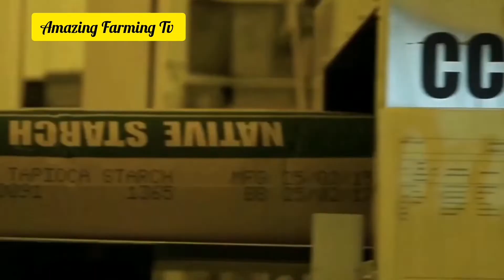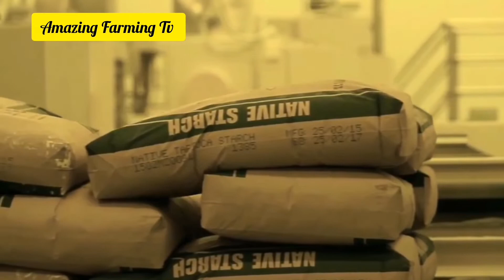CASSAVA PROCESSING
This Video is for Entertainment purposes Amazing Farming Tv do not own this video we respect the rights of others and I or this channel does not claim the rights over them Copyright Disclaimer under section 107 of the Copyright Act of 1976

Related topic
stages of cassava processing
cassava processing machine
rivers state cassava processing plant
free business plan for cassava processing
list of cassava processing companies in nigeria
swot analysis for cassava processing in nigeria
rivers state cassava processing company
cassava processing machine price
mobile cassava processing plant
cassava processing plant
cassava production and management
cassava production asia
cassava production analysis
cassava production articles
cassava production processing and marketing project
cassava production and processing
cassava processing machines and their prices
cassava production and processing business plan
cassava processing for animal feed
cassava production and processing in nigeria
automated cassava processing plant
acid in cassava processing
processing and marketing of cassava peels
harvesting processing and storage of cassava
processing and storage of cassava
harvesting and processing of cassava
business plan on cassava production and processing
problems and solution on production and processing of cassava
discuss the reason for fermentation of cassava during processing
processing cassava in the dream
cassava processing equipment
cassava processing equipment in nigeria
cassava ethanol processing plant
cassava ethanol processing
garri processing equipment
garri processing equipment in nigeria
garri processing engine
cassava starch processing equipment
cassava ethanol production
cassava ethanol production plant
equipment for cassava processing
economic analysis of cassava processing
expository essay on cassava processing
impact of cassava processing on the environment
briefly explain the processing of cassava into garri
processing cassava into ethanol
cassava processing factory
cassava processing factory in ghana
cassava processing flow chart
cassava processing factory in nigeria
cassava processing fao
cassava processing factory abakaliki
cassava processing for food
cassava processing facilities
flow chart of cassava processing
fiiro cassava processing machines
feasibility study of cassava processing plant
cassava flour processing
cassava flour processing machine price in nigeria
starch processing from cassava
cassava processing ghana
cassava gari processing
cassava production guide
cassava production guide in the philippines pdf
cassava production guide pdf
cassava production guide in the philippines